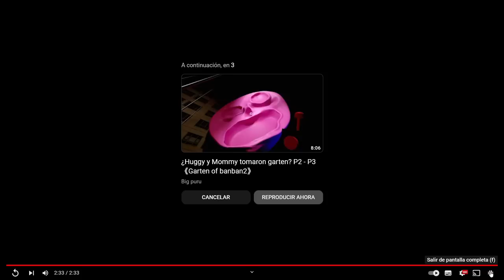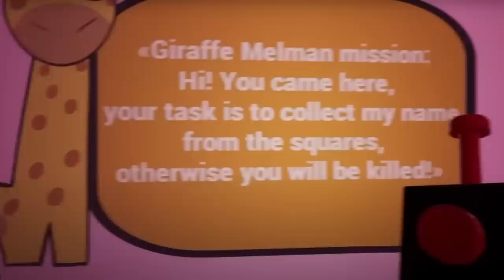¡NUEVO TRAILER DE GARTEN OF BANBAN 3, EL FINAL DE la JIRAFA “MELMAN” | Malea